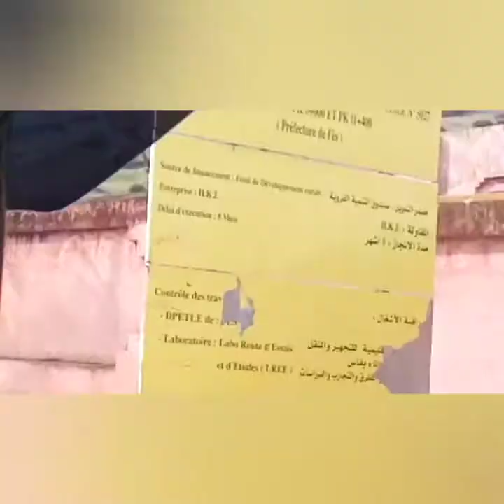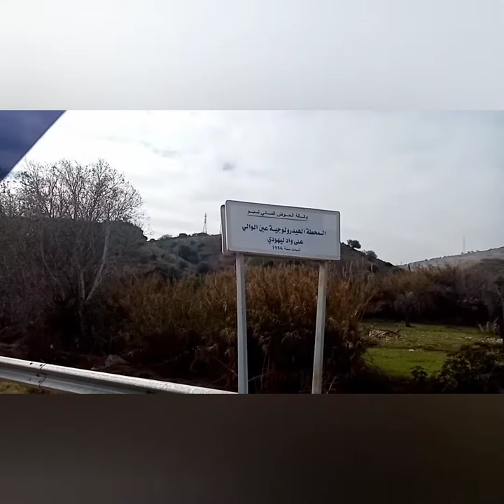(طريق الى عين الوالي ) طلبتو مني نوريكم طريق وأنا اليوم لبيت طلبكم ( أجيو معيا) 💕😍